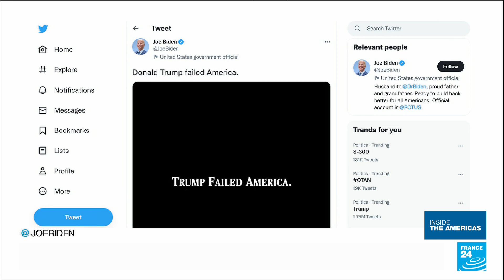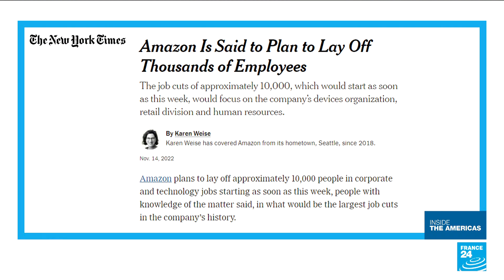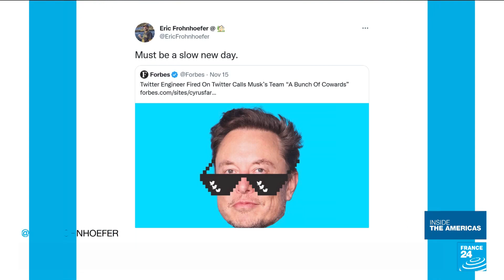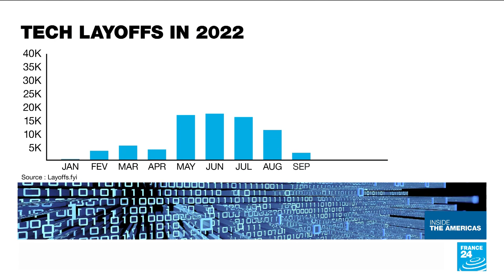A giant leap for space exploration: Rocket launch paves way for return to Moon • FRANCE 24 English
This week, NASA's next-generation Moon rocket blasted off with three test dummies aboard. The successful launch brings the United States one step closer to putting astronauts back on the surface of the Moon. If everything goes according to plan, Artemis 1 will propel a capsule to orbit around the Moon and then return to Earth with a splashdown expected in the next three weeks. For more, we speak to Jean-François Clervoy, an astronaut at the European Space Agency who was previously at NASA.